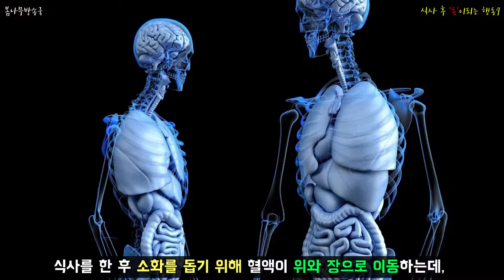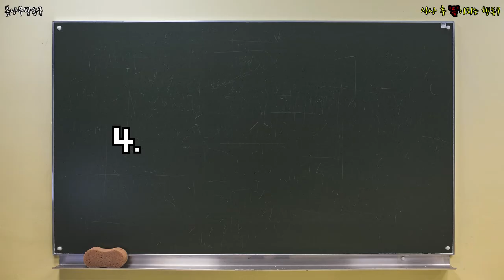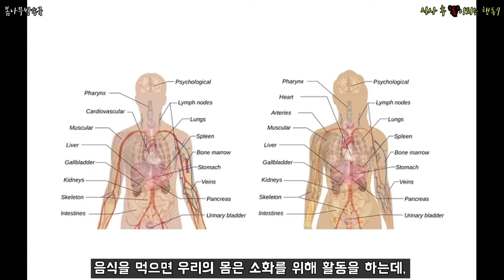식사 후 '독'이 되는 행동7 _ 식후 주의사항,식후 조심해야할것들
어떤 행동들이 식후 독이 될까?!